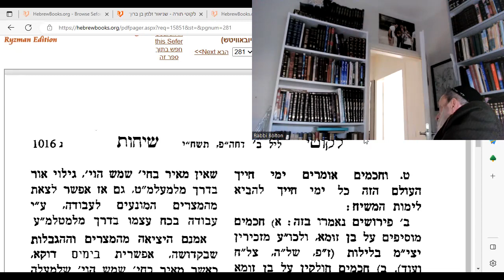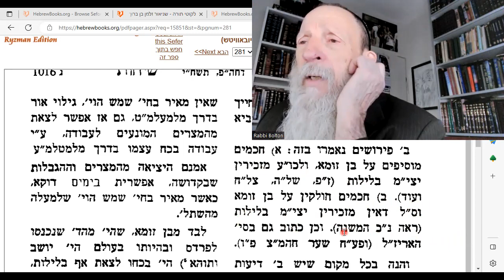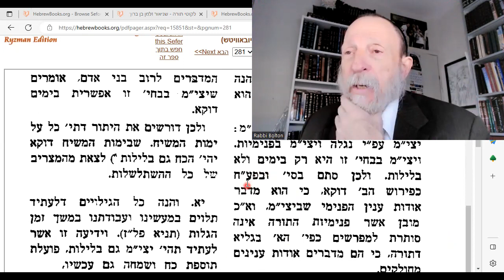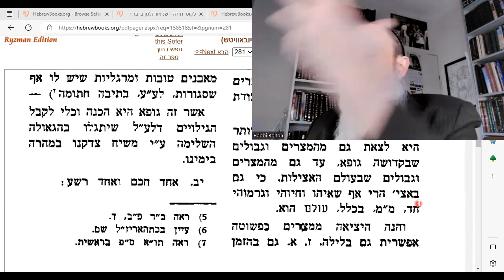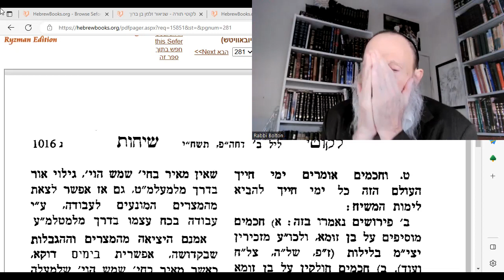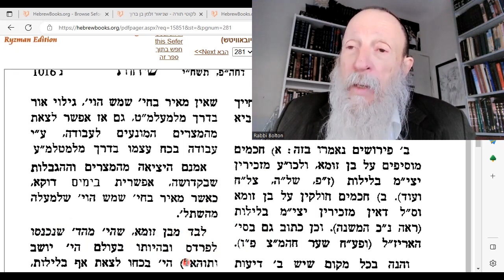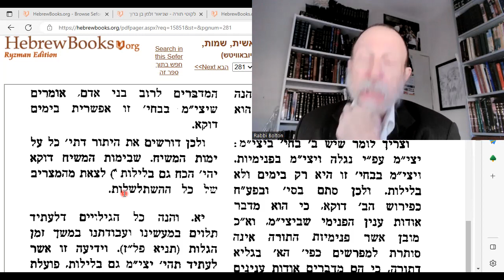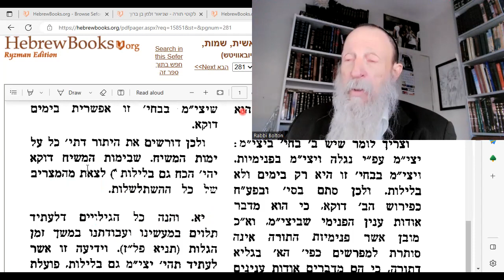Likuti Sichot: We can only return to G-d in DAY or with Moshiach!